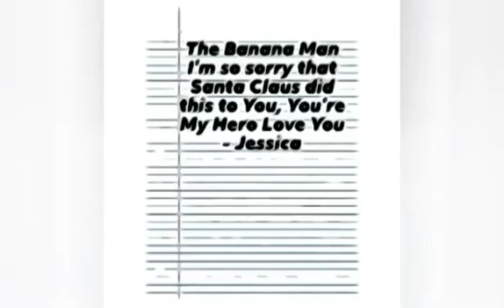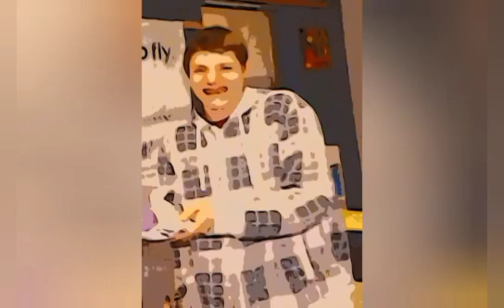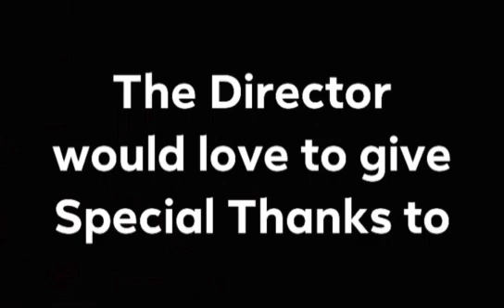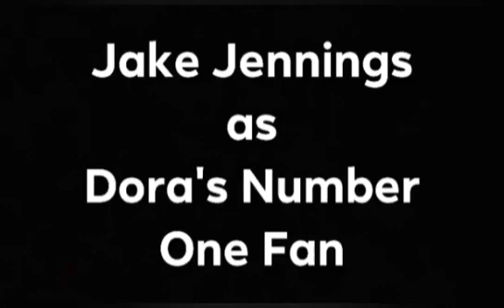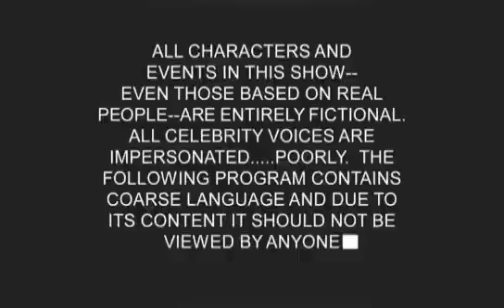The Banana Man Season 3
The Banana Man Season 3 is a Animated Comedy Series Directed by Rod Westheider it is The Third Season of The Banana Man Series it Stars The Voice Talents of Rod Westheider Jason Marsden Allie Blair Jacob Fletcher Caitlyn Fletcher Jennifer Fletcher DaneBoe Shanien Swango Lunatic Dad Daniel Westheider and Matthew's Random Stuff

Plot
The Banana Man (Voiced by Rod Westheider) and Nick Hangs Out with Nick's Family

Voice Cast
Rod Westheider as The Banana Man/Additional Voices
Jason Marsden as Nick
Allie Blair as Etern7al
Jacob Fletcher as Josh
Caitlyn Fletcher as Hannah
Jennifer Fletcher as Tara
DaneBoe as The Annoying Orange/Pair
Shanien Swango as Sarah
Daniel Westheider as The Witch (Likeness Only)
Matthew's Random Stuff as The Witch (Voice Only)/Additional Voices